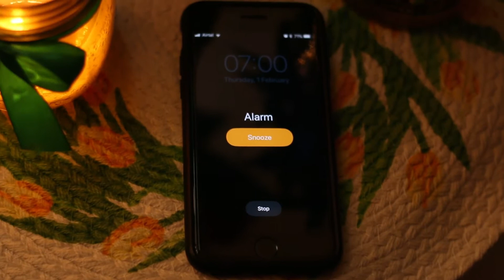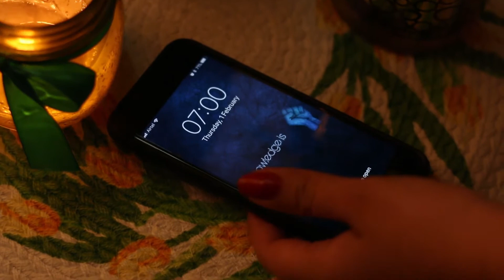How to Celebrate Valentine Day || Different Ways to Celebrate Valentine Day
Spending time alone can be boring. But it can be a great idea too on this Valentine Day. So I will share with you my way of celebrating Valentine Day with yourself. I hope you like this video.